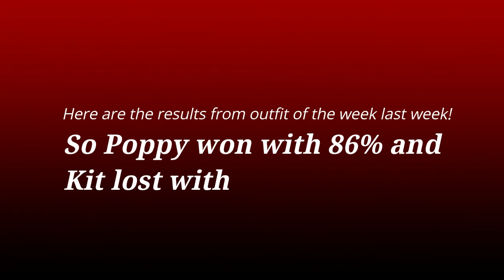Z's Outfit Of The Week | 25 Dollidays | Day 9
So sorry this is up late (and that I'm a day behind (again))! Tomorrow's should (hopefully) be out sooner in the day but it's not guaranteed! See you tomorrow!

Hi! Welcome to LadybugAG06! On here I post hauls, AGSM's, packing videos, hairstyle videos, look books, and lots more every Sunday’s, Wednesday’s, and Saturday’s.

375 by the end of the month???

Info info info!

- I use a Canon EOS Reble T3I to film

- I use WonderShare Filmora 9.2 to edit

- Sub goals:
10 sub goal- 7/14/18
20 sub goal- 8/7/18
 30 sub goal- 9/3/18
40 sub goal- 10/1/18
50 sub goal- 10/27/18
60 sub goal- 11/4/18
70 sub goal- 11/12/18
80 sub goal- 12/6/18
90 sub goal- 12/28/18
100 sub goal- 1/5/19
150 sub goal- 3/27/19
200 sub goal-7/22/19
250 sub goal- 1/12/20
300 sub goal- 6/11/20

- FAQ:

Q: What doll do you want next?
A: I want Melody next.

Q. What's your favorite doll that you own?
A. That would Probably be Lexis, my CYO doll.

Q. Why did you start AGTube?
A. Probably because I saw other people doing it, so then I wanted to do it.

Q. Who are your AGTube friends?
A. TheDollPlace, AgAwesomeStudios, Lauren AspenAG, Nevada's Crafting Haven, AGWorld Sprinkles, Kaylyn Grace Productions, and PupZ, just to name a few

A. 21

Q. Sub4Sub?

COPPA Notice: My videos are intended for ages 13+. Though I have d*lls and t*ys in my video I don't "play" with them like a little kid, I play with them in a more adult way. If you stopped by my channel and you are under 13 please have parents permission and/or have them watch it with you.

Intro made by PerkyTomato
Endslate by PerkyTomato
Endslide made by Hannah the Honey bear
Channel art made by Pastel Pancake